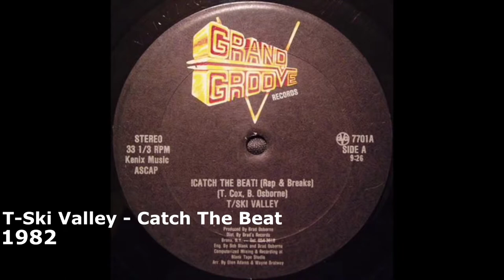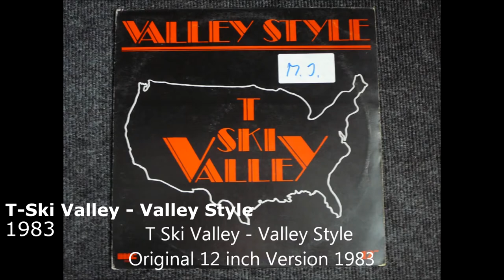T-Ski Valley Songs 1982-1984 (History Of Hip-Hop Artists)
Early New York rapper born March 9th in the Bronx. T-Ski began his musical career at the age of fourteen. Born in the northeast Bronx in an area called the Valley, T-Ski attended Michelangelo J.H.S., I.S.144 where he played guitar. He graduated and went on to Evander Childs H.S. where he and a buddy (Disco Prince) formed a group called the Erotic Disco Brothers. In 1978 Tski joined Kool Herc as an M.C. (Fly Force). Later that year T-Ski joined up with A.J. & Busy Bee as a D.J. After high school, he went to work with reggae producers Brad Osborne of Clocktower Records and Clement "Coxsone" Dodd (Studio One Records) in launching Grand Groove Records. After his first release was “Catch The Beat,” T-Ski went on to produce groups including Just Four and Chapter III.